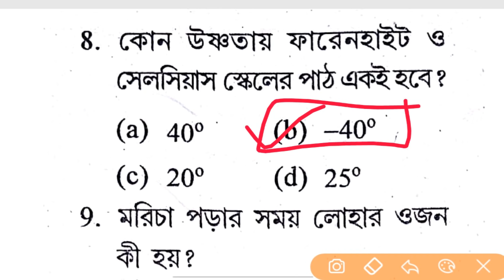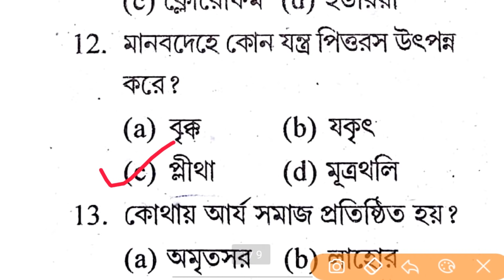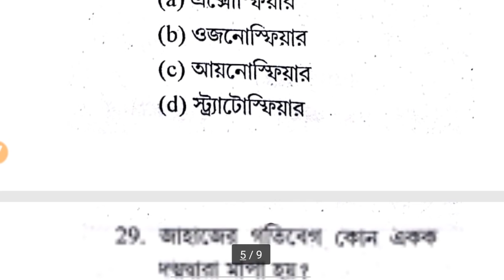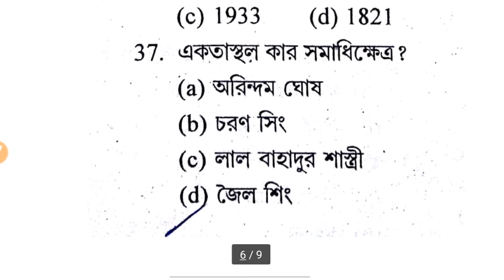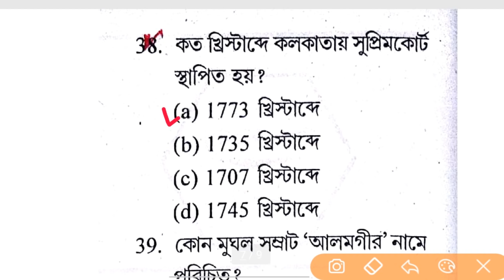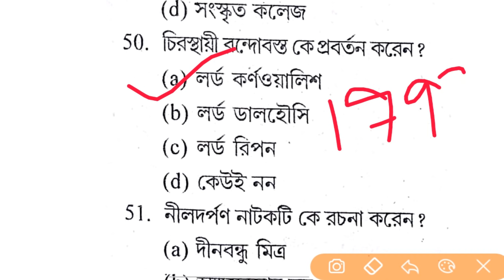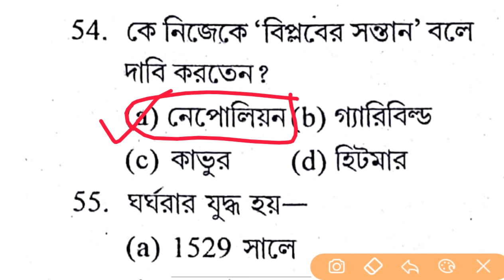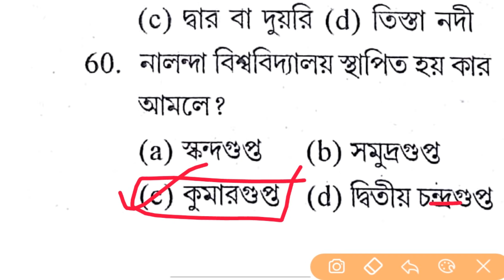West Bengal Police#23 September exam#GK Practice Set in Bengali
*"Kalpurusha Campus"*

Upcoming videos- "Cleander Reasoning" and "Railways Group-D full 100 marks Practice Set-03" best practice set ever in YouTube. on -

 1.Current Affairs-20 Mark
  2.Genarel Science-25 Marks
  3.Reasoining-30 Marks
  4.Maths-25 Marks

এই ভিডিওটিতে 23 শে সেপ্টেম্বর West Bengal Police পরীক্ষার জন্য একটি পূর্ণাঙ্গ প্রাকটিস সেট দেওয়া হলো।

বন্ধুরা যারা *Railways Group-D , *MTS, *WBCS, *PSc,  *West Bengal  Police Exam. *PostMan, প্রভৃতি বিভিন্ন চাকুরী পরীক্ষার প্রস্তুতি নিচ্ছ তাদের জন্য আমার চ‍্যনেলের ভিডিওগুলি অনেকটাই সহযোগিতা করবে , বিশেষ করে-অংক
 **বিজ্ঞান বিভাগের ও
**কারেন্ট অ্যাফেয়ার্স ,
**ইতিহাস ও
**অন্যান্য বিষয়ের
**GK -র জন্য।

Shear

By KalpurushaCampus